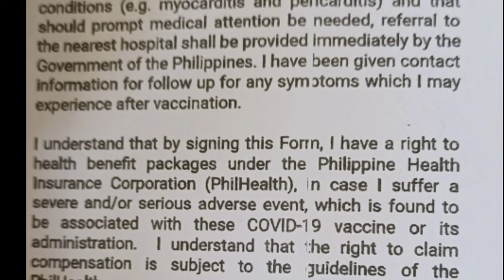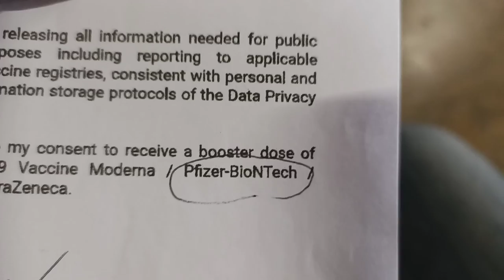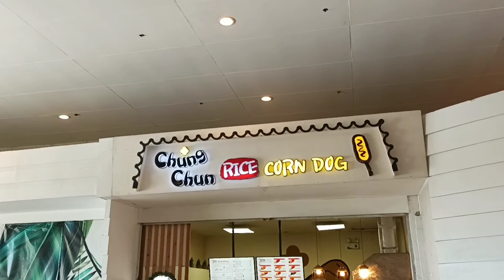Parang Day-in-a-life (Booster Done! Pfizer) |UJ's Adventures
Booster done na tayo wakads! Anu-ano ang mga side effects? Watch till the end. Stay safe!